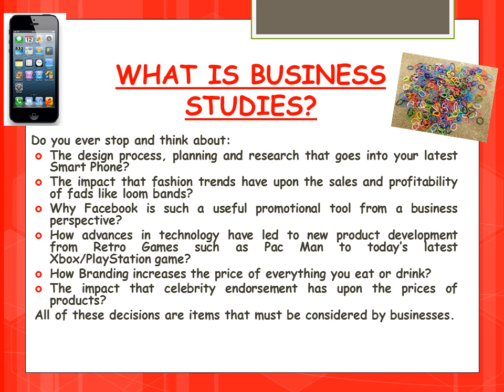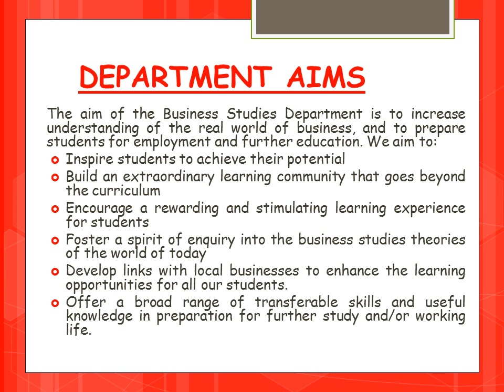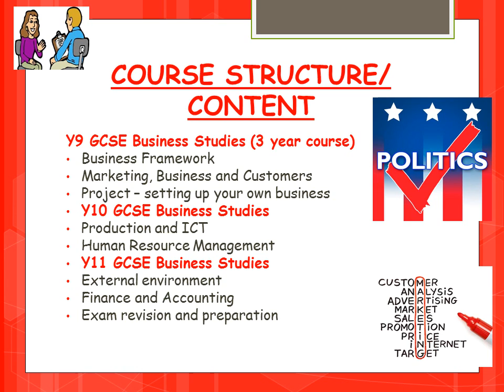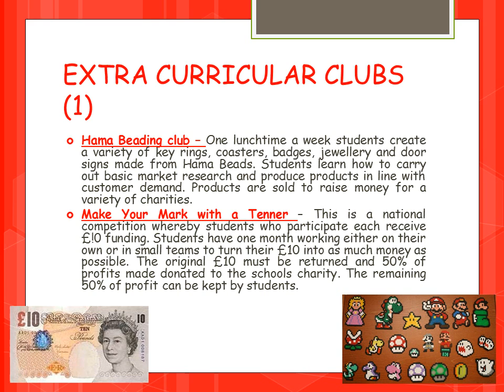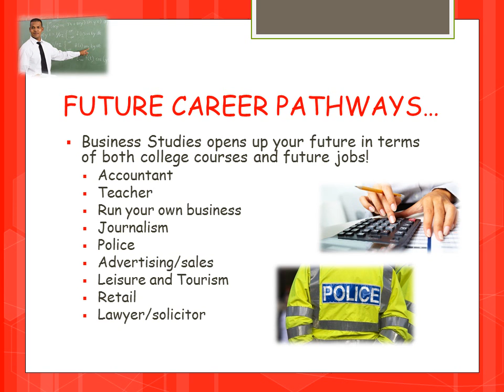Options 2017 - Business